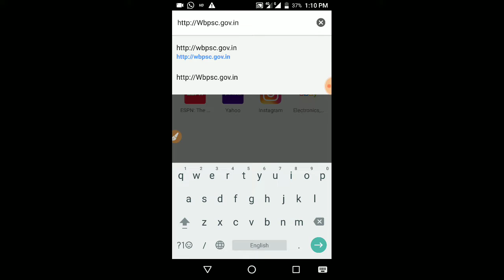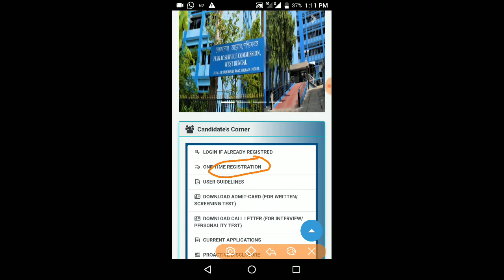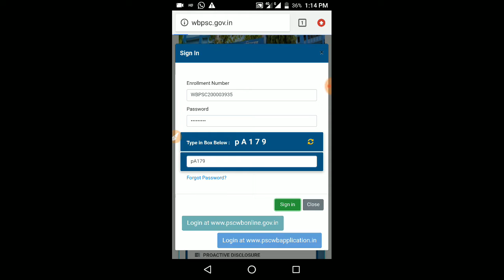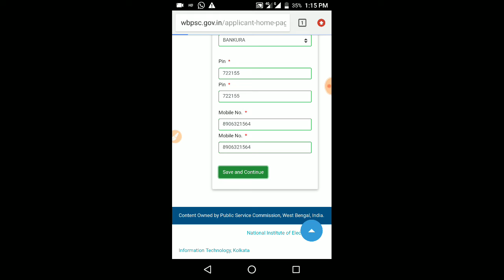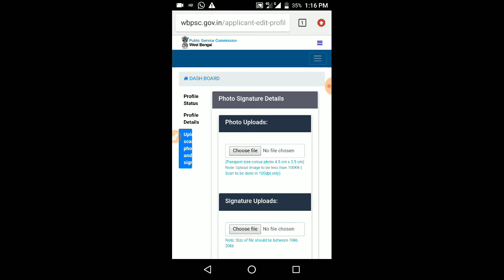Very important news about wb psc ||বন্ধ হচ্ছে psc এর পুরনো website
Helo Friends, welcome to Study Ten
Study Ten Chanel a sobaike swagata

Psc এর পুরনো website বন্ধ হচ্ছে নতুন website সম্পর্কে জানতে চাইলে ভিডিওটি এক্ষুনি দেখে নিন